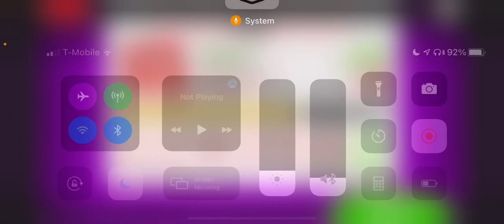Papa’s Freezeria To Go: Rank 102